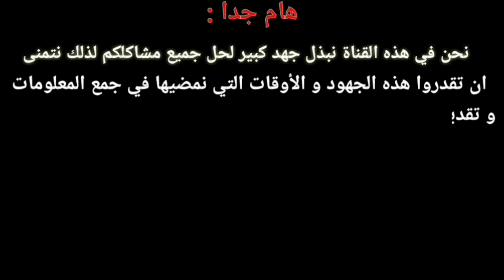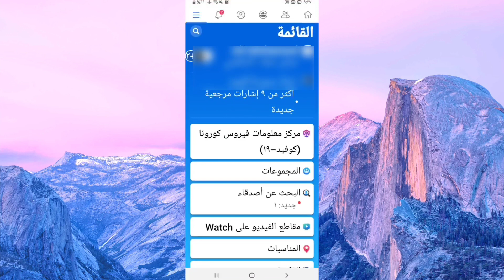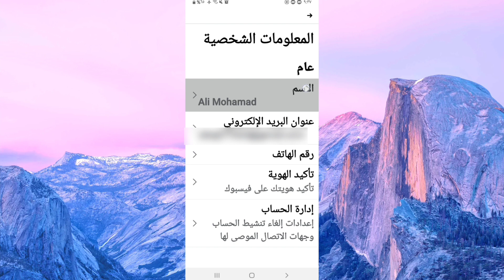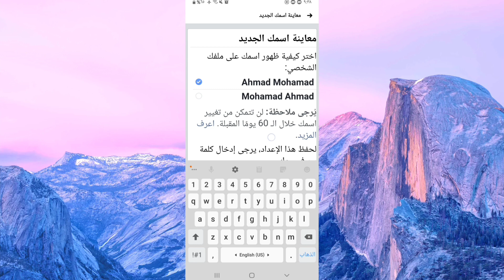كيف تغيير اسمك على الفيس بوك في اي لحضه وقبل 60 يوم وبدون تأكيد هوية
تنزيل التطبيقات المستخدمة في الشروحات من قناتي على التلجرام :
كيف اغير اسمي في الفيسبوك - تغيير الاسم التحديث الجديد 2020

تغيير اسم الفيسبوك بلغة معينة دون الانتضار 60 يوم بطريقة سهلة✔ 2020||تغيير اسم صفحة فيسبوك حتى لو كان مستعصى او غير قابل للتعديل بدون انتظار المراجعهكيفية تغيير اسم الفيس بوك دون انتظار 60 يوم 2020كيف تغيير اسمك على الفيس بوك في اي لحضه وقبل 60 يوم وبدون تأكيد هوية